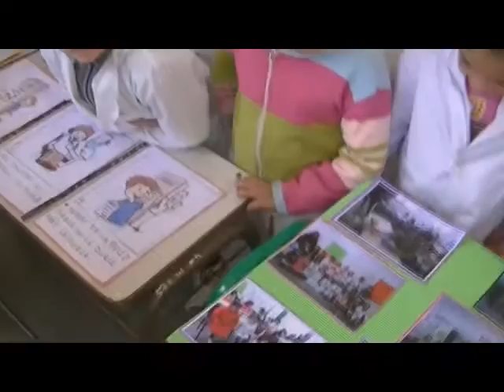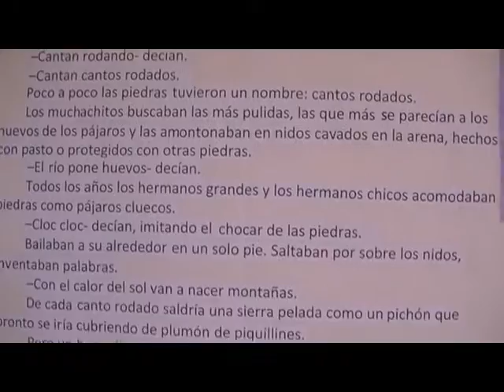MUESTRA ANUAL FERIA DE CIENCIA 2015 GUALEGUAY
MUESTRA ANUAL FERIA DE CIENCIA 2015
IMAGENES DE ESCUELA MARCOS SASTRES Y ESCUELA 69 CONSTACION VIGIL

 GUALEGUAY